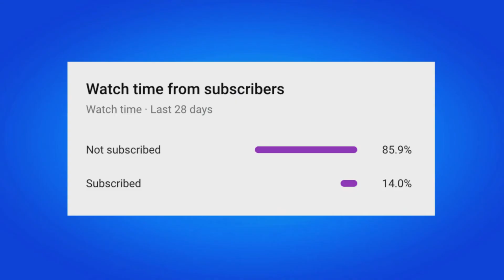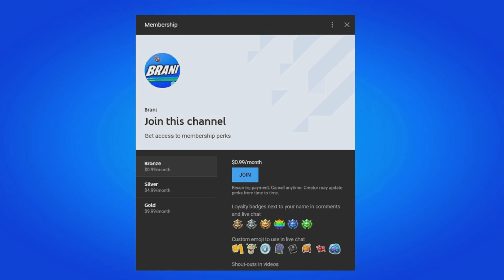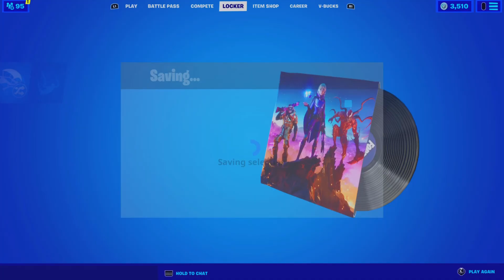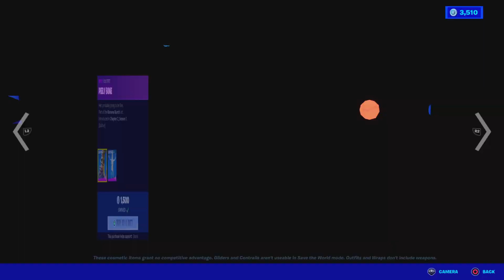FORTNITE UPDATE 18.20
In this video I show new update in Fortnite Battle Royale. This video shows you New Update Fortnite New Bosses, New Exotic Weapons, Fortnite Update Patch Notes and works in 2021 on the PS4, PS5, Xbox Series X, Xbox One, PC, Nintendo Switch & Mobile Devices (iOS + Android) for Chapter 2 Season 8. Enjoy the New Chapter 2 Season 8 Rewards & Items! I unlocked the New Update in Fortnite.